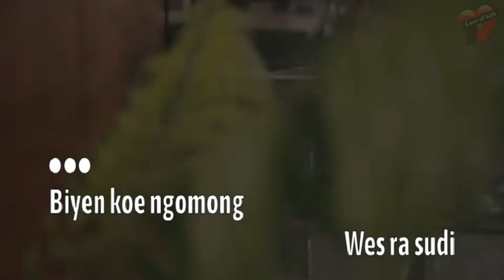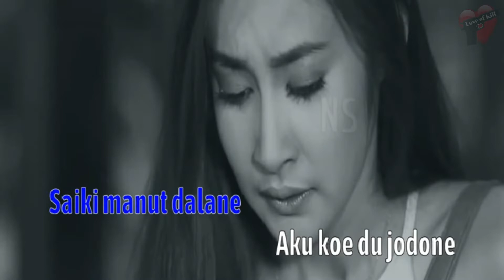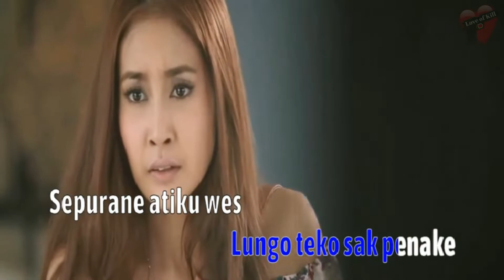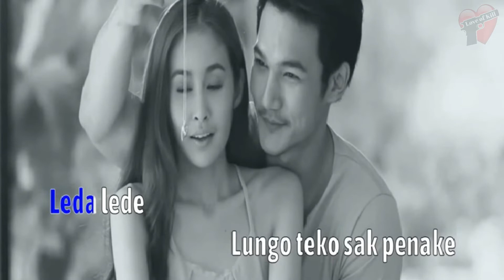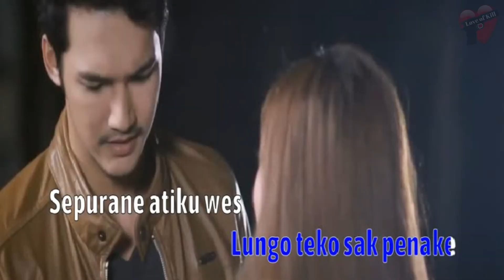Intan Rahma - Leda Lede (KARAOKE) DANGDUT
Intan Rahma#Leda Lede#DANGDUT
Please...